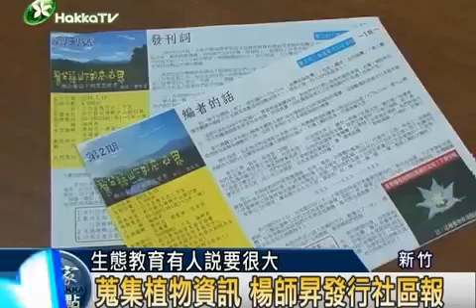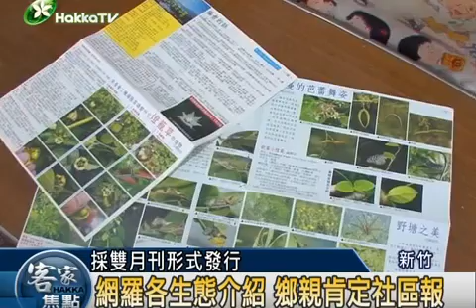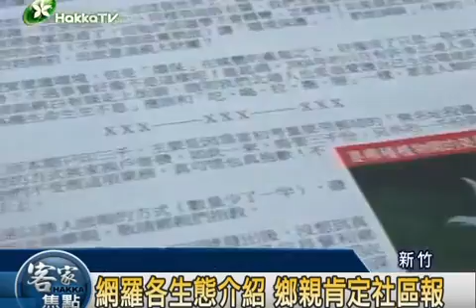2010 1025 1 u 新竹北埔 楊師昇紀錄客家植物 x264